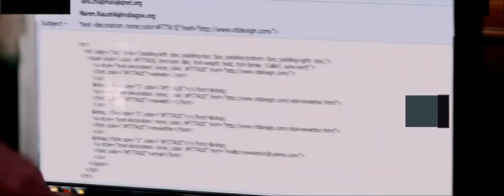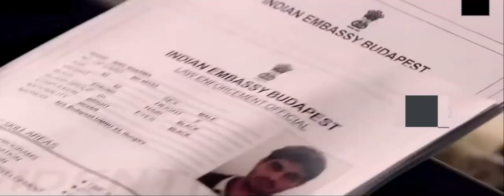Attack (2021) | John Abraham | Trailer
Story -
A murder with no evidence. Based on today's time Kashmiri Pandit issue, The Hindus of the Kashmir Valley, a large majority of whom were Kashmiri Pandits, were forced to flee the Kashmir valley as a result of terrorism.